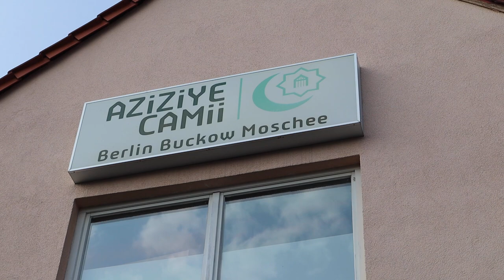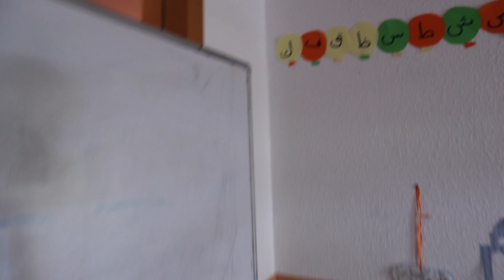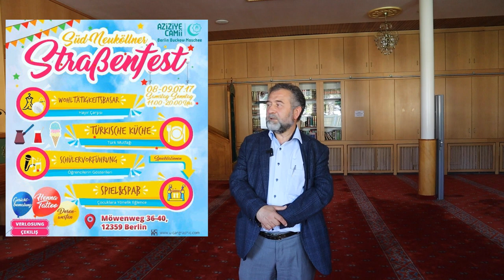Almanya’da bir Cami 🕌 🇩🇪 Berlin Aziziye Camisi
Sizlerle birlikte Berlin'de Aziziye Camisini geziyoruz. Aziziye Camisi Almanya'nın Berlin eyaletinde Neukölln Belediye'sine bağlı bir cami. Caminin işleyişi ve yaptıkları faliyetlerle ilgili bilgileri veren Ahmet Sezgin abimize çok teşekkür ederiz.

Aziziye Cami:
Möwenweg 36-40
12359 Berlin

Beğendiyseniz "BEĞEN" butonuna basmayı, video ile ilgili "YORUM" yani görüşünüzü bırakırsanız ne mutlu bize.